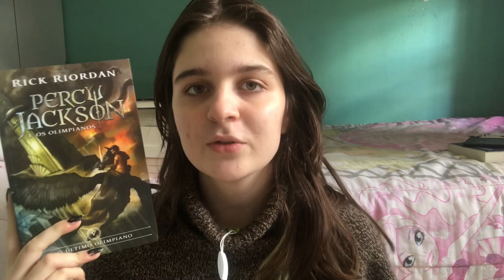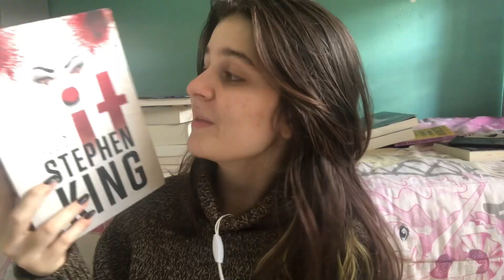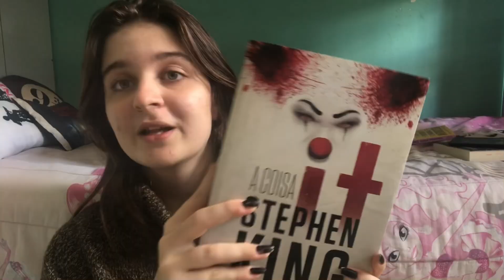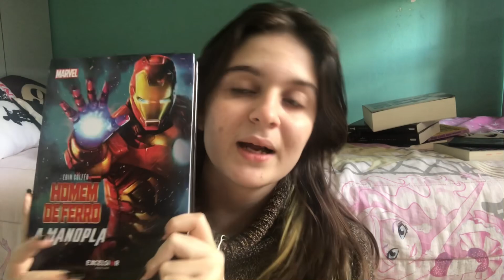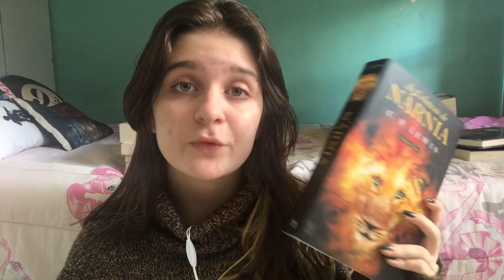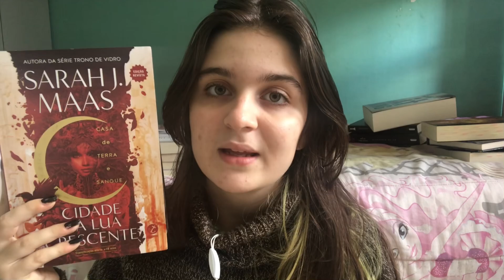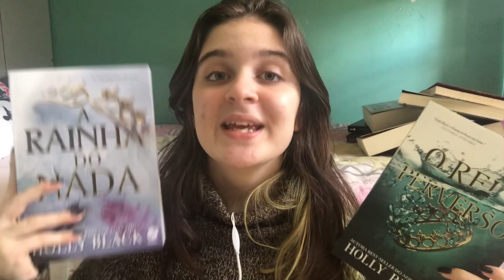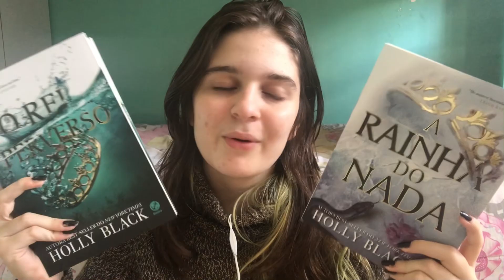Os não lidos da minha estante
oie!

insta pessoal:clara damasceno de paula
skoob: Damasceno
link geral da amazon